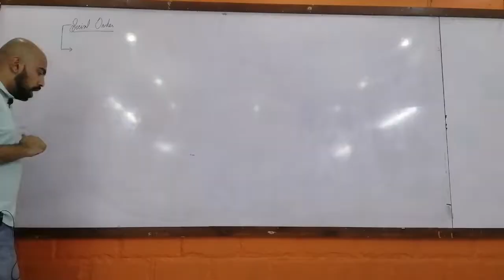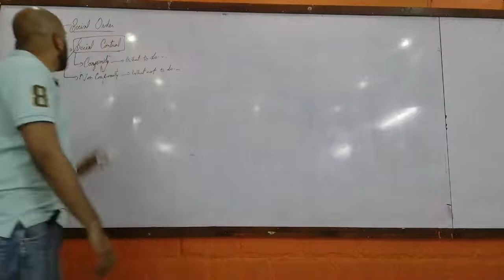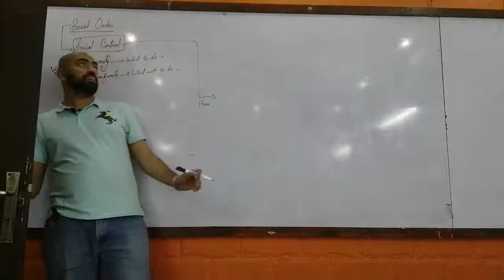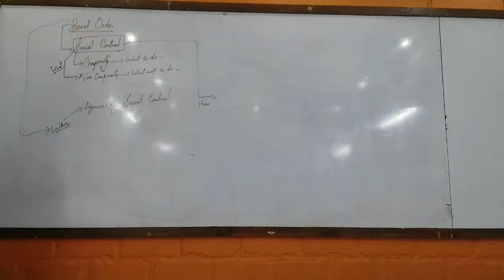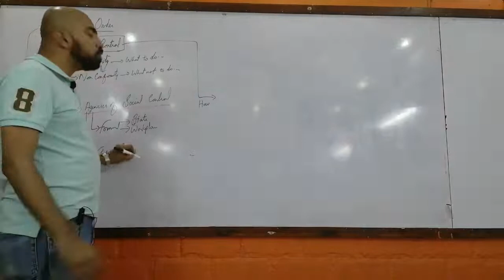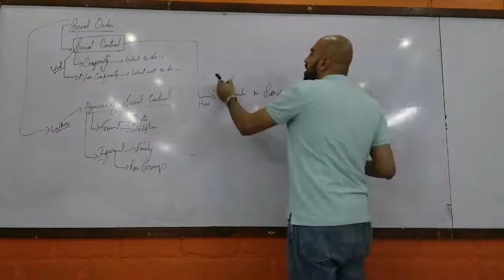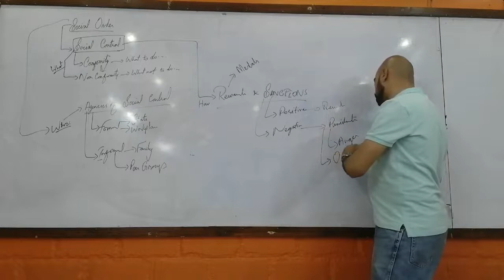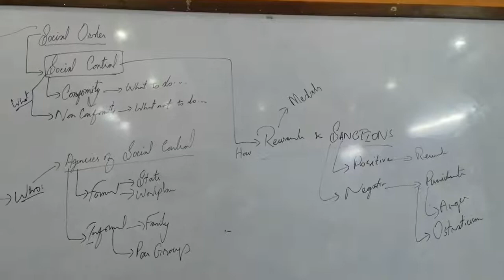Social order and Control - Basics Of Sociology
For Online Classes and Notes
Contact HEUSER Karachi, Pakistan
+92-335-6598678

For Subject or Content related queries

Social control
• The process of socialisation brings order , stability and predictabilty to
people’s behaviour .
• Socialisation , therefore , is also a form of social control .
• Social control is linked to the idea that human behaviour involves a
life – long process of rule – learning , built on sanctions – the things
we do to make people conform .
• The agencies of socialisation described bellow are also agencies of
social control .
Agencies of socialisation
Primary socialisation
Family
Peers

Secondary socialisation
• Agencies of secondary socialisation include schools , religious
organisations and the media .
• Parsons ( 1959a ) argued that school plays a particularly significant
role in secondary socialisation for two reasons :
1. It ‘ emancipates the child from primary attachment ’ to their family .
2. It allows children to ‘ internalise a level of socirtie’s values and norms
that is a astep higher than those learnte within families ’ .
Mass media : The media are slightly unusual secondary agencies because
our relationship with it is impersonal ; we are unlikely to meet those doing
the socialisation .
• Potter ( 2003 ) suggests that short – term effects include :
✓ Imitation .
✓ Desensitisation – the idea that constant and repeated experience of
something , such as violence or poverty , gradually lowers our
emotional reaction .
✓ Learning .
• There is also some evidence for indirect long – term effects , in that
people come to accept as ‘ natural ’ values or other aspects of social
life that are socially constructed .
• Consumerism .
• Fear .
• Agenda setting .
Religion : whether or not we see ourselves as ‘ religious ’ , religion plays a
significant role in the general socialisation process in many societies ,
particularly in relation to ceremonial functions , such as marriagesand
funerals .
Social control , conformity and resistance
The role of structure and agency in shaping the relationship
between the individual and society , including an awareness of
the differences between structuralist and interactionist views .
• The two main theories in sociology , functionalist teory and Matxist
theory , provide different interpretations of how order and control are
created and maintained .
• Both perspectives are stucturalist ( or macrosociological ) ; they
argue that how societies are organised at the at the level of families ,
governments and economies ( the institutional or system level ) ,
11
determines how individuals view their world and behave within it
( structual determinism ) .
Structualists : a form of sociology , such as functionalism and
Marxism , that focuses on analysing society in terms of its institutional
relationships and their effects on individual beliefs and behaviours .
Determinism : the claim that human behaviour is shaped that refers to
three related perspectives ( phenomenology , ethnomethodology and
symbolic interactionism .
• Structuralist theories originated in the work of Durkheim and Marx .
• From a structuralist perspective , social action is the product of
deep , underlying forces in society that reach beyond the level of
individual consciousness and control .
• The way in which capitalist production of goods and services is
organised , with the workers separated from ownership of land and
factories , can be seen as an invisible system that controls the way
in which all other aspects of a society operate .
• By contrast , the functionalist perspective sees the structure of
society more in terms of the institutional arrangements required to
ensure the smooth running of society .
• For structuralists , the stablished social order represents a
powerful force that the individual has little or no freedom to
oppose .
• For structuralists , therefore , sociology should be the study of the
effects of the structure of society on social life .
• In other words , sociologists should adopt a macro or large – scale
view